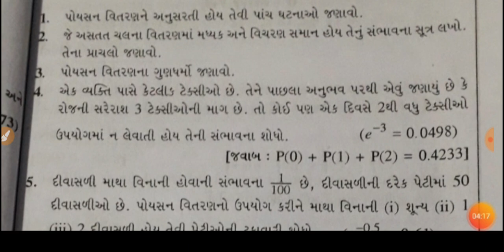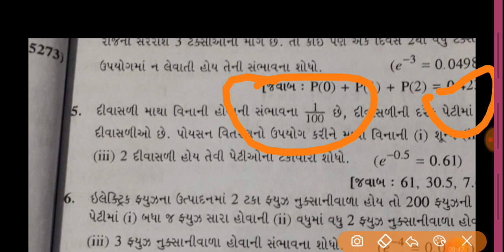B.COM SEM 5 STATISTICS | GUJARAT UNIVERSITY | LECTURE 1 BY MAJID PATEL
"..HI FRIENDS. """